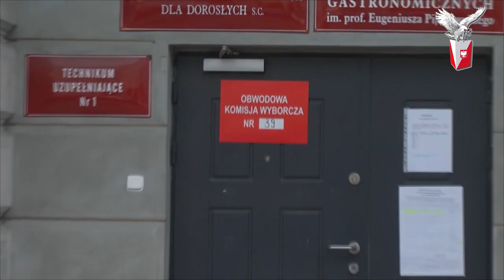Konferencja ogólnopolska koordynatorów okręgowych i powiatowych